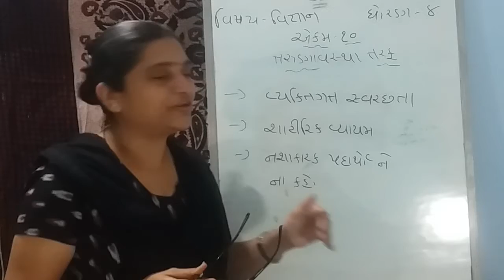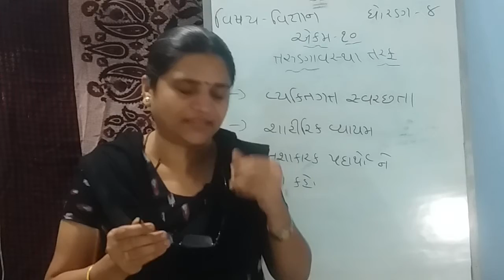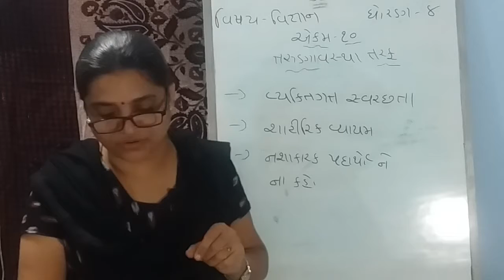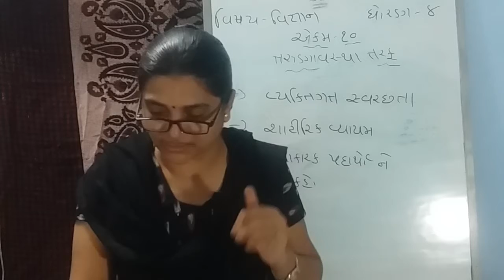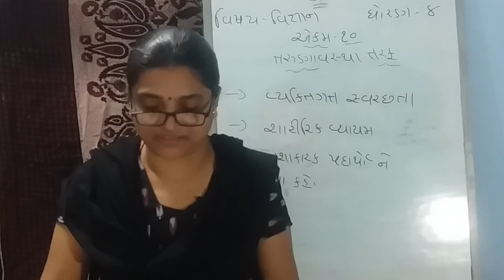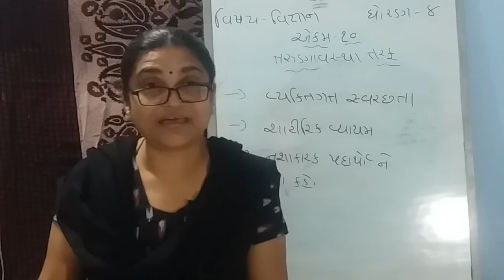Std 8 Sub Science Ch 10 Part 5 ShreeMad Dayanand Knya Vidhaylay Arya Samaj Jamngar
ShreeMad Dayanand Knya Vidhaylay Arya Samaj  Jamngar